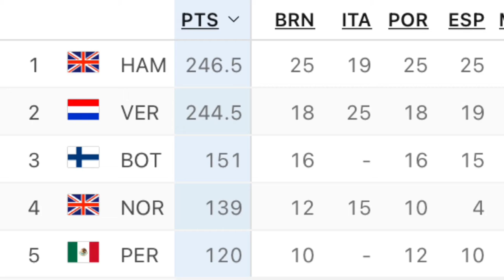TODO LO QUE NECESITAS SABER ANTES DE LA F1!!! “Sergio Pérez habla sobre su futuro en Fórmula 1”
Después de dos semanas de ausencia, la fórmula uno regresa con detalles de suma importancia de cara a este fin de semana en Turquía. Con noticias y declaraciones que pondrán mucho en juego los resultados este domingo.

¡¡Nos esperan grandes sorpresas acompañadas de un gran espectáculo!! ♥️